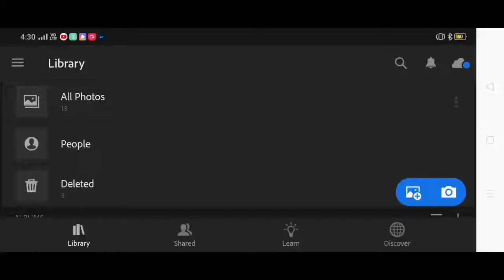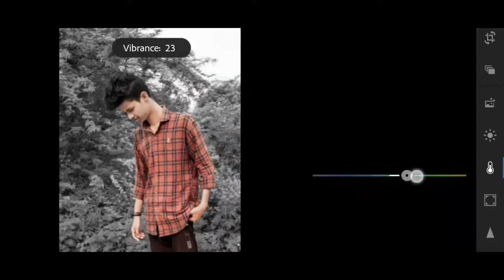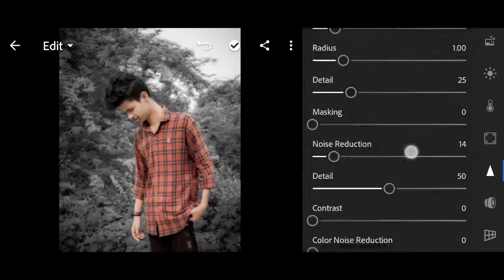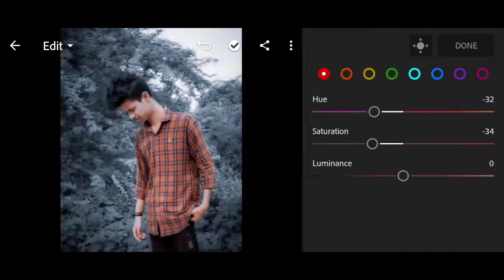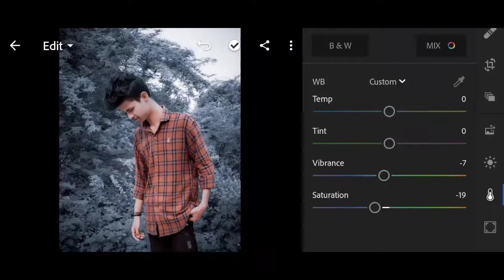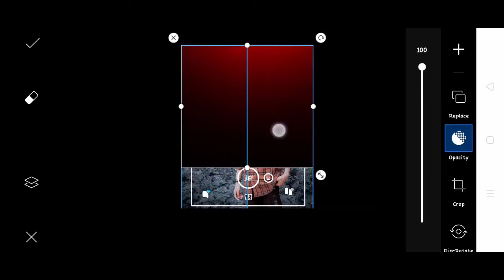Lightroom profile photo editing | Instagram profile photo editing in lightroom app | Karan mandal